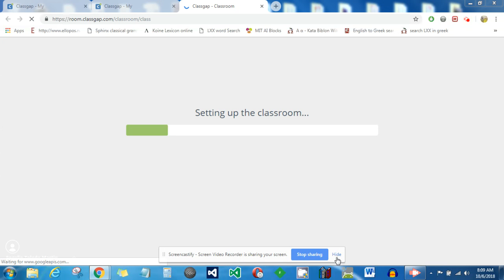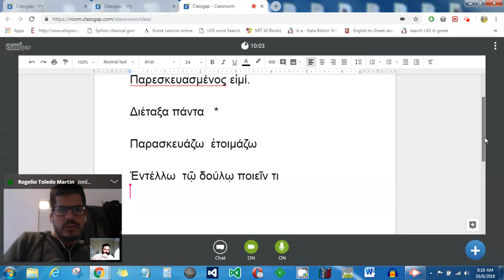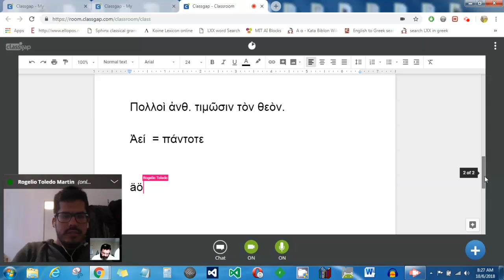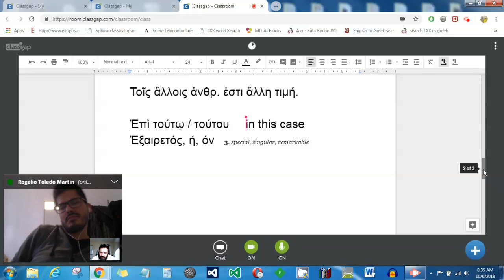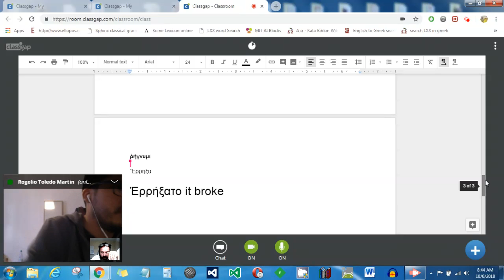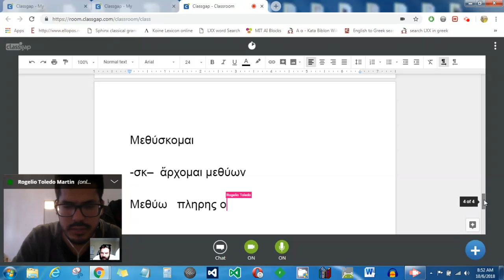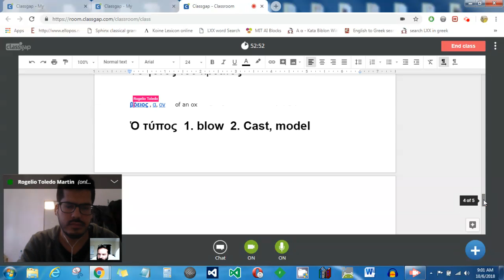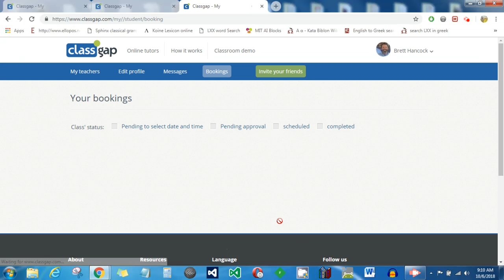Class 8 - Oct 6, 2018 9:10 AM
At about 24 mins, Roger gives advice if attending Greek program at Polis Institute.

Σημεραν δέ ἡμεις ἐπιμένομεν
ἀναγνῶναιτὸ διδάγμα
πεμπτον
εν τῶ
βιβλίῶ
τοῦ Πολις
ὅν Χριστοφορος Ρικο
συνἐγραψε.